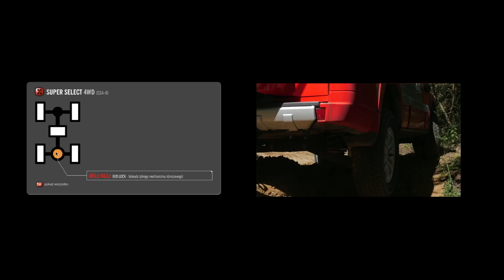Przygoda ma napęd na 4 koła - ODCINEK 1: JAK DZIAŁAJĄ NAPĘDY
Zobacz testy Mitsubishi w ekstremalnych warunkach.